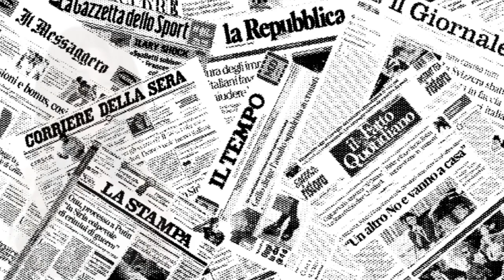Le parole hanno un peso